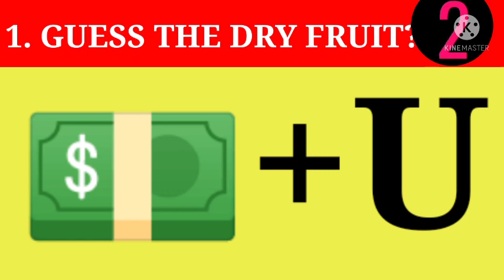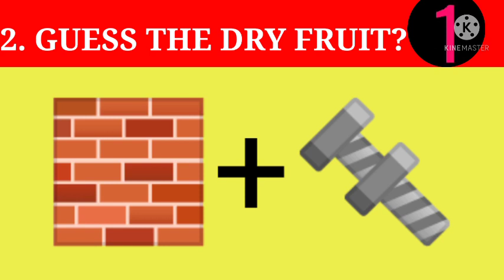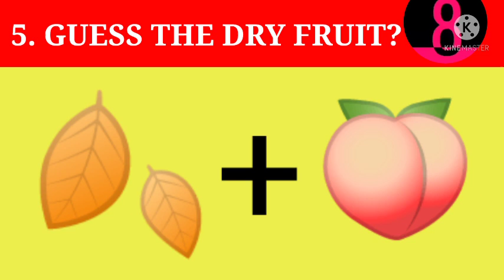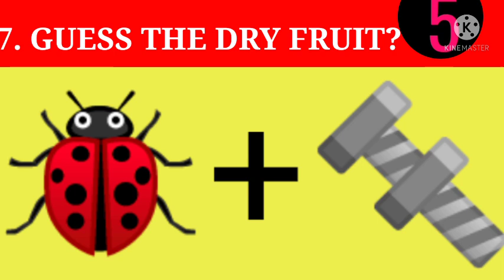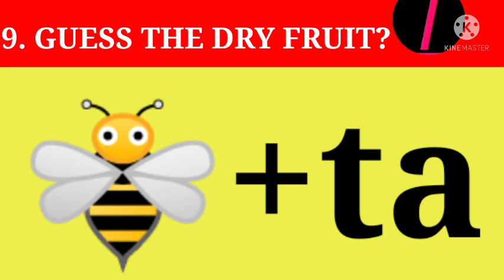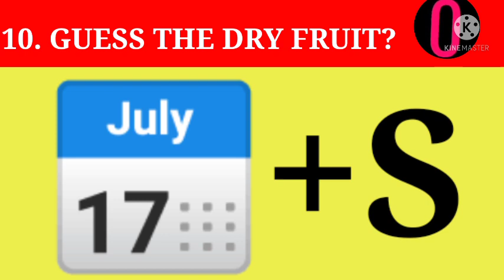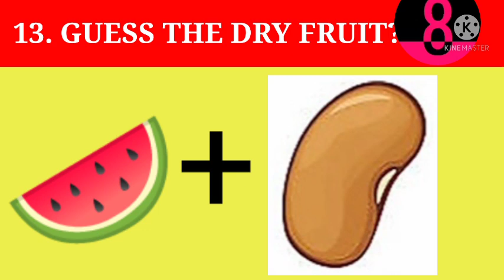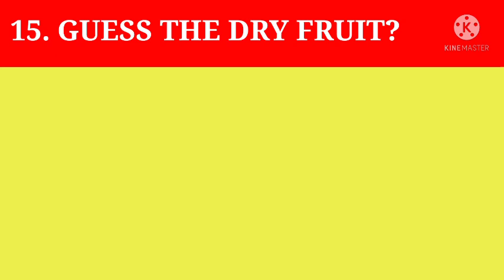Can you Guess the Dry Fruits name from the emoji shown 🌼🌼💊💊